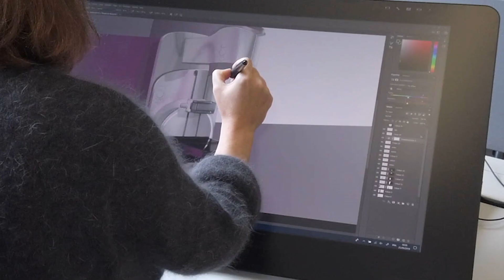창립 130주년을 맞는 GE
지난 130년 동안 GE가 만들어 온 놀라운 순간들을 떠올려 보세요. GE는 항공, 에너지, 헬스케어 분야에서 더 나은 세상을 만들려는 노력을 멈추지 않았습니다.

하지만, 이런 활동은 새로운 130년을 위한 시작일 뿐입니다.

GE와 함께 지속가능한 미래로 나아갑시다. 다가오는 130년이 어떻게 만들어지는지 함께 경험할 수 있습니다.

GE는 더 나은 세상을 만들기 위해 도전을 멈추지 않습니다. 전력, 항공, 디지털, 헬스케어, 재생에너지, 적층제조(3D 프린팅) 분야에서 고객과 세상을 위해 지속가능한 솔루션을 제공합니다.